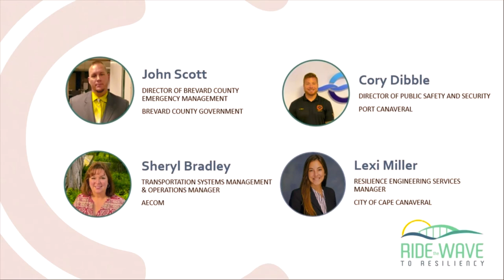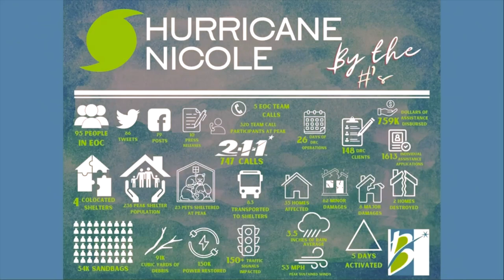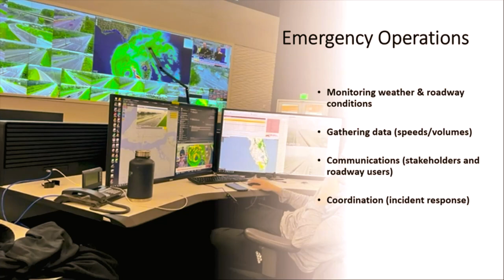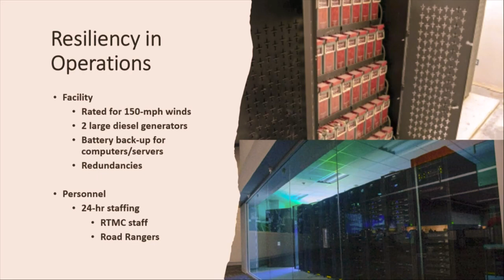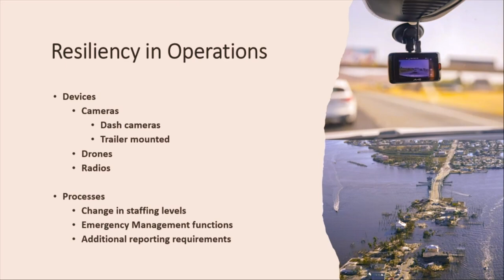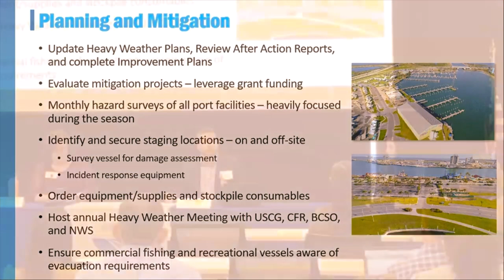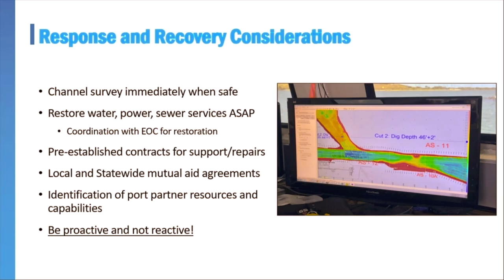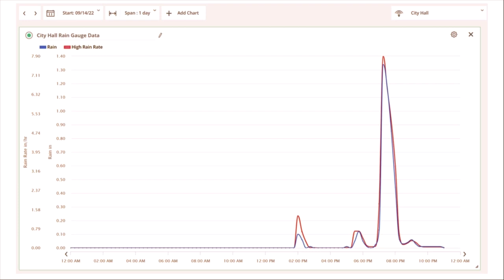2023 Ride the Wave to Resiliency Community Symposium: Responses & Real Stories Panel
On March 1, 2023, to celebrate the adoption of its Transportation Resiliency Master Plan, the SCTPO  its Ride the Wave to Resiliency Community Symposium in the state of Florida, where transportation planners, resiliency advocates, engineers, technical consultants, citizens, municipal representatives, and environmental experts enjoyed hearing from local and regional experts who discussed resiliency efforts, emergency management responses, and creative solutions.

This video portion covers the program segment, Responses & Real Stories Panel, featuring the following speakers:
John Scott, Director of Brevard County Emergency Management,
Sheryl Bradley, TSM&O Manager, AECOM/FDOT D5
Cory Dibble, CEM, Director of Public Safety and Security, Port Canaveral
Lexi Miller, Resilience Engineering Services Manager, City of Cape Canaveral